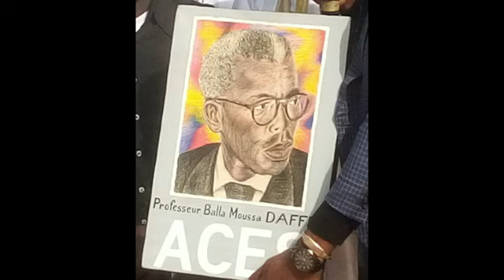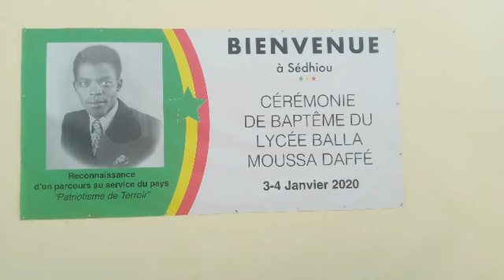Habib Leon Ndiaye au Pr Balla M.Daffé;"Donner votre nom à ce Lycée c'est un appel à l'excellence"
"Donner votre nom à ce Lycée c'est un appel à l'excellence"